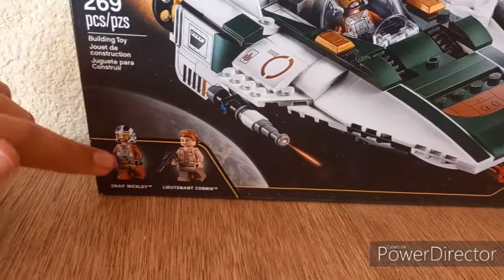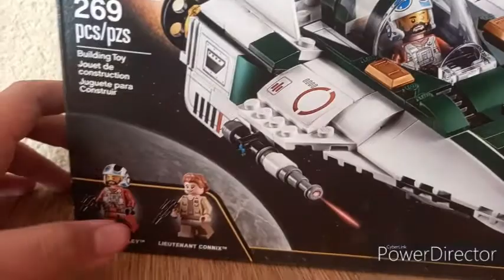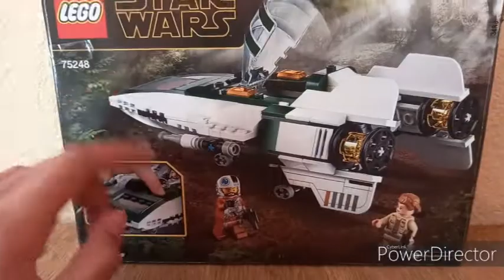LEGO STAR WARS: A Wing De Snap Wexley |UNBOXING Y REVIEW EN ESPAÑOL.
HOLA AMIGOS EN ESTA OCASIÓN LES TRAIGO EL UNBOXING Y REVIEW DE  LA X WING DE SNAP WEXLEY DE LEGO STAR WARS.